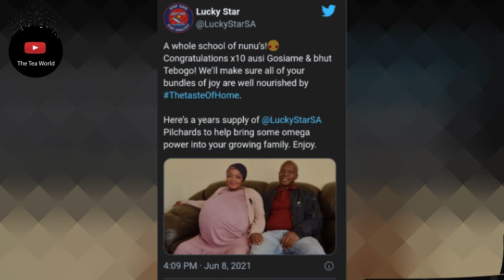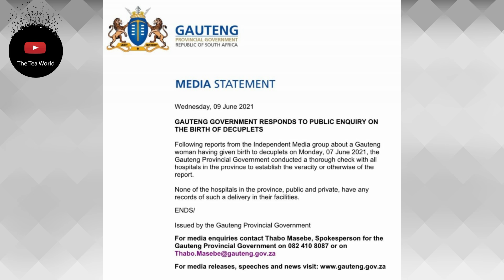Could There Be Legal Actions Taken Against Thembisa Who Claimed To Have Given Birth To 10 Babies?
South Africans were wowed when it was reported that a Pretoria woman gave birth to 10 babies at once, breaking the Guinness book of records which was held by a Moroccan lady who 9 babies